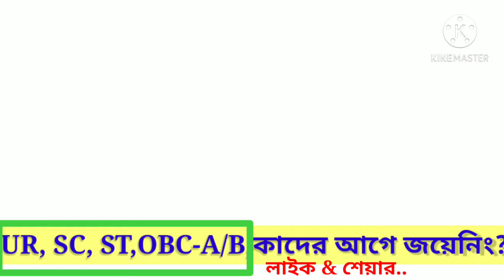WBP/JAIL ট্রেনিং date @ক্যান্ডিডেট LIVE,মেডিকেল টেস্ট কি ভাবে হচ্ছে@সম্পূর্ণ টা ক্যান্ডিডেট মুখ থেকে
wbp -warder\jail police interview related district wise important question -warder\jail interview related district wise common important question wbp intereview safe zone details 2020